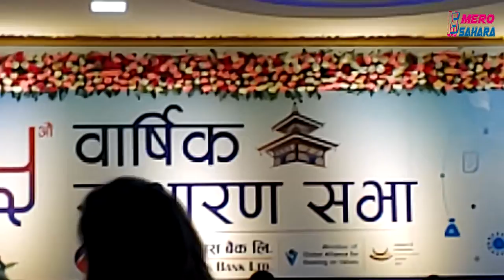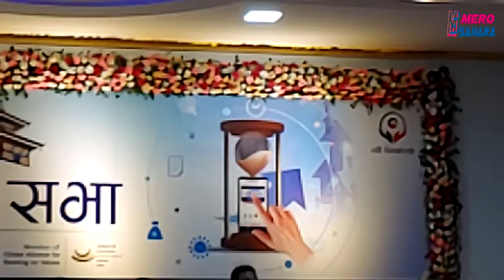।। Ram Sharan Timalsina ।। Company Secretary & Deputy General Manager ।। मुक्तिनाथ कृषि कम्पनी लि.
मुक्तिनाथ कृषि कम्पनीका कम्पनी सेक्रेटरी तथा डेपुटी जनरल म्यानेजर रामशरण तिमल्सिनाले मुक्तिनाथ बिकास बैंकको १५अेों वार्षिक साधारण सभामा शेयर धनीहरुलाई कृषि कम्पनीकाबारेमा अवगत गराउँदै।